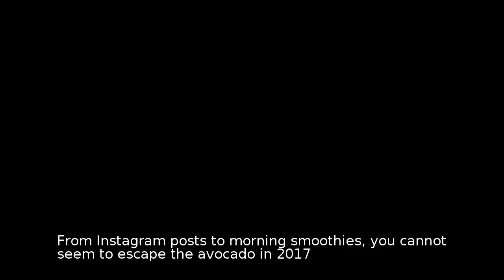Avocados: Spanish company launches low